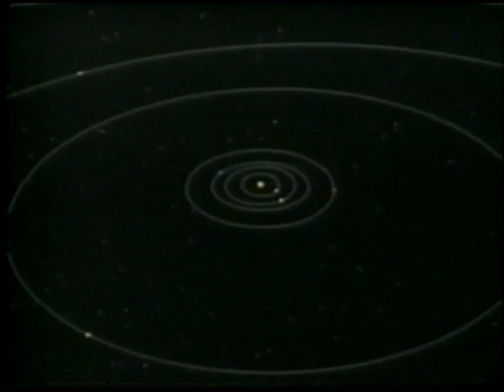Stardust (part 3 of 3)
Outer Space Exploration and Knowledge.  This is the final installment of Stars & Stardust from Tom Selleck and the Guide to the Universe